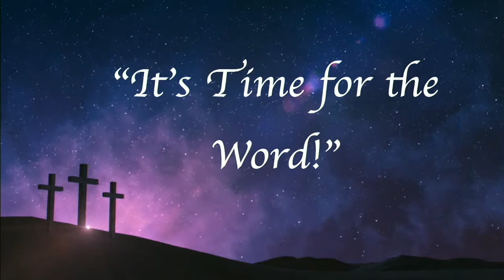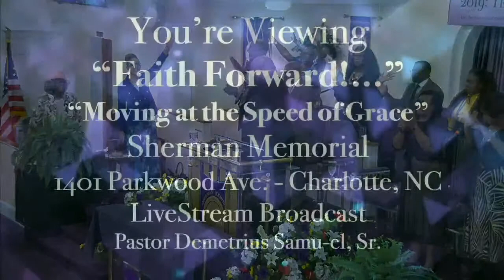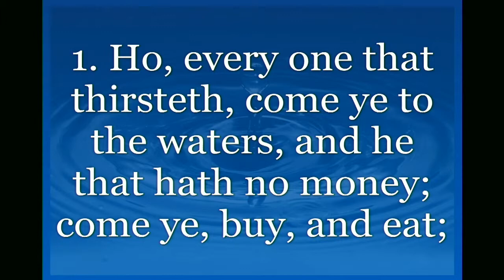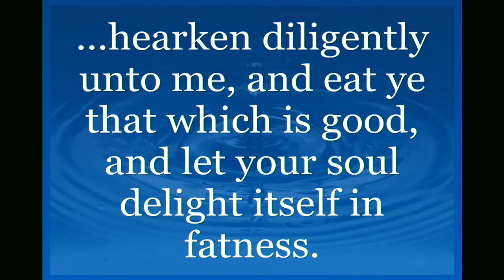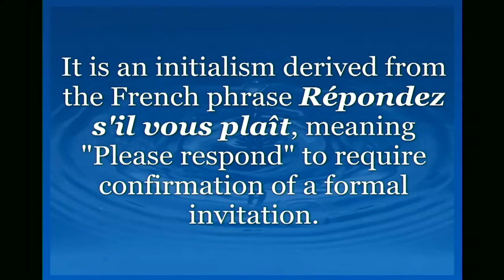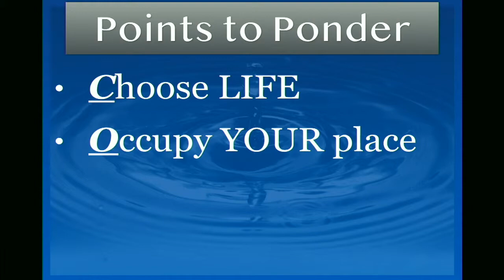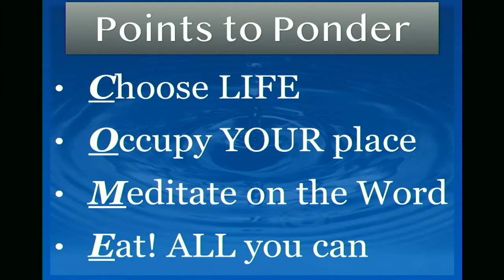Sermon "All Are Welcome"